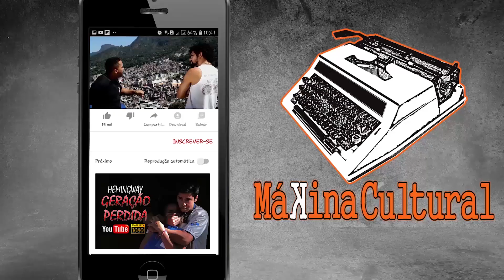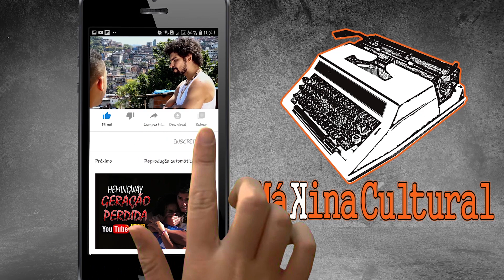MAT4RAM A MULHER DO PATRÃO - FUGA DA ROCINHA - MELHORES CENAS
Gosta de filme de ação? Então confira essa cena do filme “Fuga da Rocinha”.

FILME DE AÇÃO FILME DE FAVELA FILME DE COMÉDIA FILME DE TERROR FILME COMPLETO LANÇAMENTO DUBLADO FILME NACIONAL FILMES COMPLETOS FILMES DE AÇÃO FILMES DE TERROR FILMES LANÇAMENTO FILMES NACIONAIS BRASILEIRO FUGA DA ROCINHA MELHORES CENAS NETMOVIES SWEN FILMES FILM PLUS ALTA TENSÃO ENGRAÇADO VÍDEOS ENGRAÇADOS PURA ILUSÃO DO TRÁFICO AMASSA ERREJOTA O REI DO MORRO WEB SÉRIE WEBSÉRIE COMPLEXO DE DUBAI CIDADE DOS HOMENS TROPA DE ELITE CIDADE DE DEUS O PEST WEB SÉRIE DE DENTRO DA FAVELA RIO SEM FRONTEIRA A FAVELA PEDE PAZ PORTAL DA REALIDADE GUERRA CIVIL RJ FIRMA FORTE FILMES ATRIBULAÇÕES NA FAVELA WEB NOVELA LINHA CRUZADA